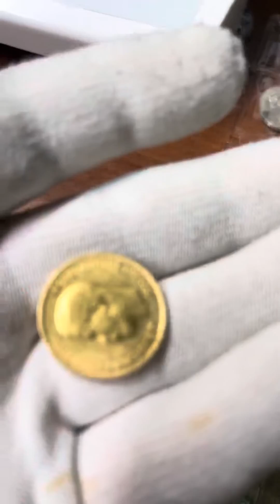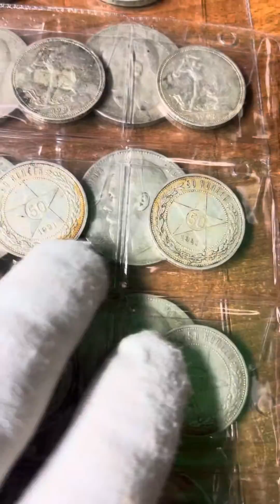Золотые монеты Николая второго